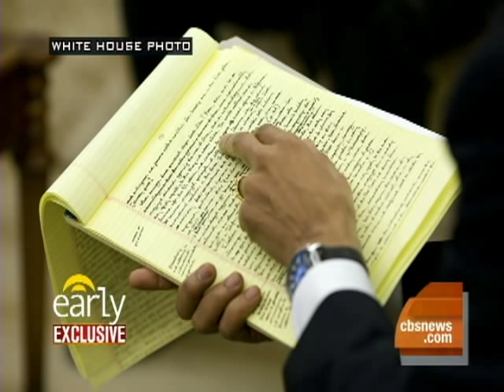The Obama White House: Year in Pictures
White House photographer Pete Souza shares some never before seen images of President Obama's first year in office.